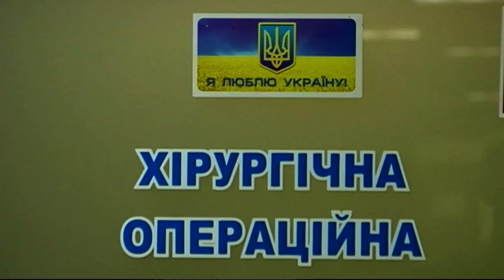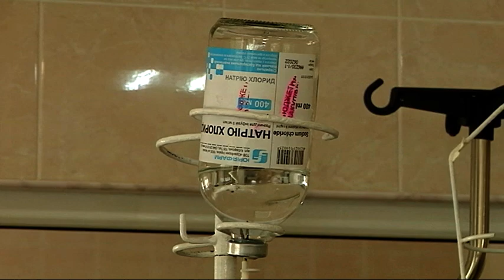Коментар Сергія Риженка по цивільному пораненому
Коментар Сергія Риженка по пораненому, який надійшов в лікарню Мечникова. Цивільна особа, Ігор - мешканець Красногорівки. Під час обстрілу прилетіло прямо в його будинок.